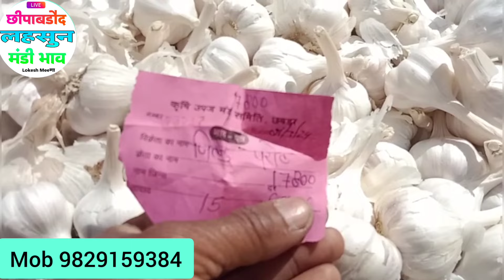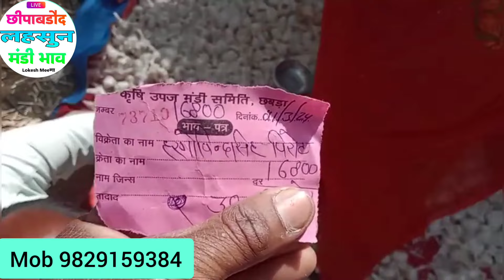जोरदार धुँआदार तेजी🔥छीपाबडौद मंडी | Aaj Ka Lahsun Ka Bhav | Today Garlic Rate | Garlic Price Today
chhipabarod lahsun mandi aaj ka bhav
chhipabarod mandi bhav today
chhipabarod mandi
chhipabarod mandi ka aaj ka bhav
chhipabarod news today
garlic lahsun
garlic price
China garlic
Aajkalahsunbhav
Lahsunbhav
Khachrodmandibhav
Ujjainmandibhav
Jaoramandialsikabhav
Javramandilahsunbhav
Dalaudamandibhavupdate
Delhifruitmandibhav
Royalkisan
Aajkabhav
Bestgarlicrare
Garlicratedaloda
Nailahsunbhav
garlic lahsun
garlic price